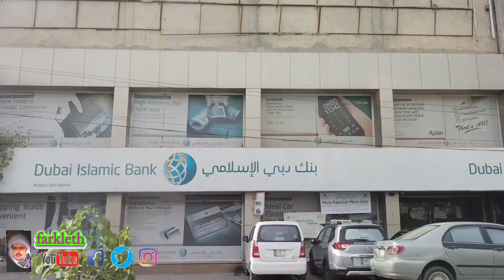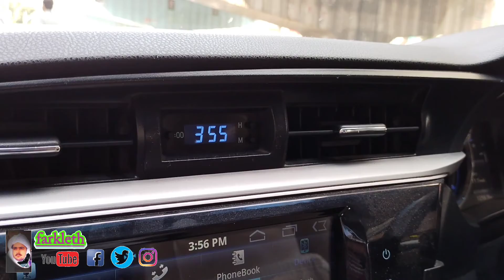Multan vlog Multan lockdown 2021 multani pakistan multan food facts about multan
Multan vlog Multan lockdown 2021 multani multan city multan food pakistan facts about multan